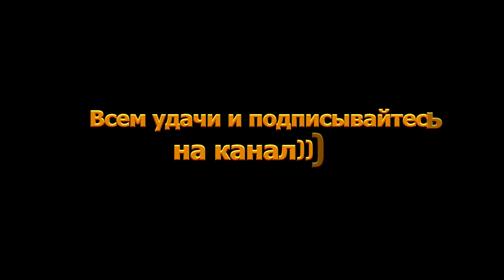Обзор игры: Магия войны "Тень повелителя"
Магия войны - это очередная, смелая попытка наших разработчиков совместить несколько жанров в одной игре.